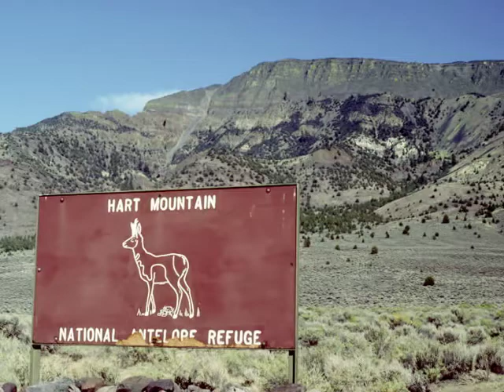Cattle-Damaged Wildlife Habitat at Hart Mountain National Antelope Refuge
Steven G. Herman (1936–2020) earned his PhD in zoology from the University of California at Davis and has taught courses in ecology, natural history, and animal behavior at The Evergreen State College since 1971. Over the years, he has closely followed the management of livestock grazing at Malheur National Wildlife Refuge, Hart Mountain National Antelope Refuge (both in Oregon), and Sheldon National Wildlife Refuge in Nevada. In this 2004 interview, Herman recalls personal experiences that illustrate how cattle grazing at Oregon's Hart Mountain National Antelope Refuge degraded habitat essential to wildlife. He then notes the dramatic environmental recovery that occurred within a portion of the refuge from which cattle were excluded in the late 1980s.

This video is an excerpt from a much longer interview with Steve Herman, the full transcript of which appears in the book WESTERN TURF WARS: THE POLITICS OF PUBLIC LANDS RANCHING. for details.